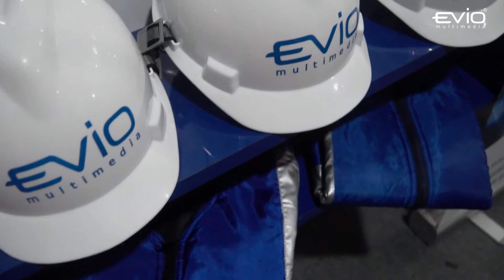Safety first, install then | Safety LED Screen Installation | EVIO Multimedia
Safety First!
Kami memahami betul begitu berharganya sebuah event, karenanya mengutamakan prinsip keselamatan dan keamanan merupakan hal paling utama dalam menangani event.
Ditangani tenaga muda profesional serta pendampingan teknis di lapangan untuk memastikan event berjalan sesuai yang diharapkan.
Think Safety, Work Safely!
Evio® Multimedia Office :
Jl. Palagan Tentara Pelajar, Sedan No. 22, Yogyakarta, Indonesia